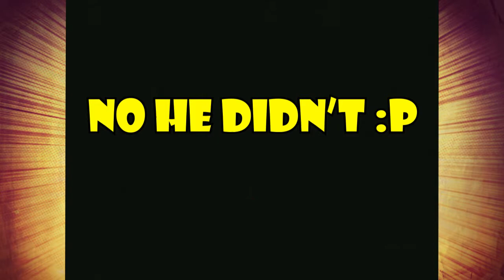Mario 64: Xenoblade fan service - Part 25 - Royal Goobs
All the beautiful boob and weiner carriages in the world can't lessen the frustration of 100 coin challenges...